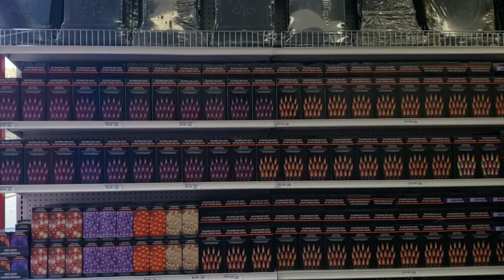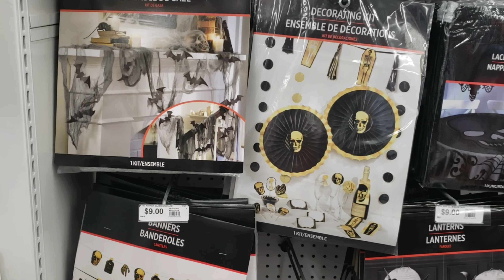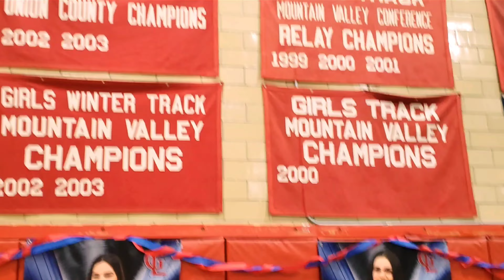🇺🇲США. ГРУСТНОЕ ВИДЕО/ АМЕРИКАНСКАЯ ШКОЛА#русскиевамерике